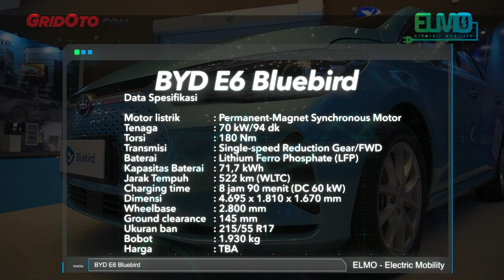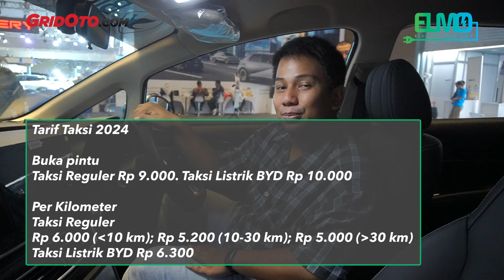Gak Perlu Nunggu, Order Mobil Listrik BYD e6 Langsung Datang l ELMO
Halo teman-teman

Pergelaran Periklindo Electric Vehicle Show (PEVS) 2024, jadi ajang Bluebird menampilkan taksi listrik terbarunya yaitu BYD e6 generasi kedua.

Terdapat 25 unit mobil listrik BYD e6 2024 yang bakal beredar di jalanan Jakarta.

Asyiknya untuk bisa merasakan mobil listrik BYD ini gak perlu nunggu berbulan-bulan, tinggal order, bisa langsung datang depan rumah.

Seperti apa sensasi naik taksi listrik ini? Simak videonya ya.